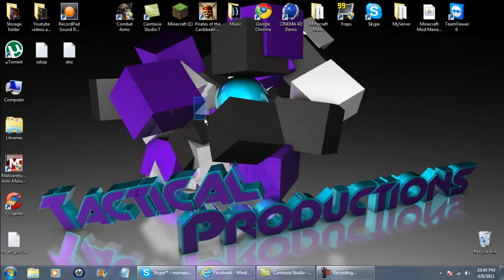im back :)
im back baby :P